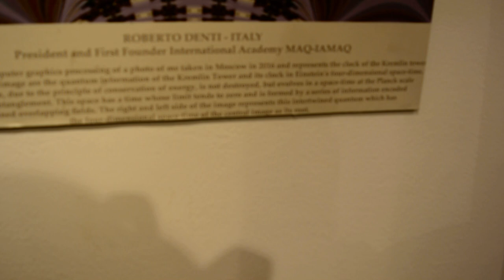The first international Quantum art exhibition in Egypt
Talaat harb center, cultural  development fund, ministry of culture.